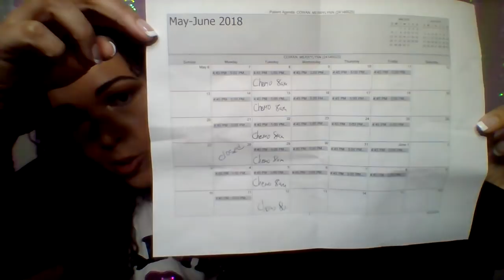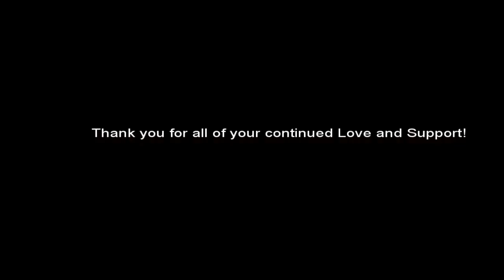CCC6 : Am I Losing My Mind???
How to keep my mind busy...the countdown to treatment begins...Needing your feedback!